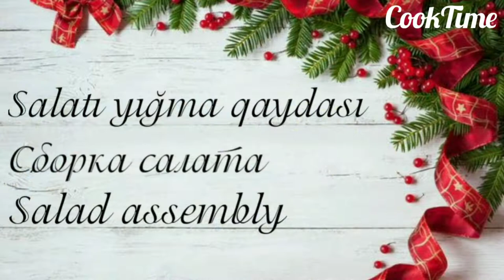YENİ İL SALATI-Yeni il 2022|.НОВОГОДНИЙ САЛАТ-Новый год 2022|NEW YEAR'S SALAD-new Year-2022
Ərzaqlar:
2 əd. orta kartof(soyutma bişiririk)
5 əd.yumurta (soyutma bişiririk)
1əd.orta soğan
200 gr.toyuq filesi +duz (soyutma bişiririk)
200.gr.holland pendiri
 Mayonez
Duz,istiot(zövgə görə)

Salatın qatları:
1)1əd.kartof(sürtgəcin iri göz.keçiririk),duz ,istiot,mayonez
2)5əd.yumurtanın sarısı(sürtgəcin iri göz.keçiririk),duz,istiot,mayonez
3)soğanın yarısı(xırda kub doğrayırıq)mayonez
4)100qr.toyuq filesi(çəngəl ilə didirik)mayonez
5)100qr.holland pendiri(sürtgəcin iri gözündən keçiririk),mayonez
6)1əd.kartof,duz.istiot,mayonez
7)yarı soğan,mayonez
8)100qr.toyuq filesi,mayonez
9)100qr holland pendiri,mayonez
10)5əd.yumurtanın ağı(sürtgəcin iri gözündən keçiririk)
BƏZƏK ÜÇÜN:
Ağ pendir,bişmiş yerkökü,şüyüd.nar

ПРОДУКТЫ:
2.сред.картофеля(варим)
5.яиц( варим)
1.сред.реп.лук
200 гр.куриного филе+соль(варим)
200гр.голландского сыра
Майонез
Соль,чёр.перец(по вкусу)

Слои салата:
1)1картофель(пропускаем через крупную тёрку)соль,перец,майонез
2)5.яичных желтка(пропускаем через крупную тёрку),сол.,перец,майонез
3)половина лука(порезать на мелкие кубики)
4)100гр.куриного филе(разделиваем вилкой)майонез
5)100гр.голландского сыра(пропускаем через крупную тёрку)майонез
6)1картофель,соль,чёр.перец,майонез)
7)половина лука,майонез
8)100гр.куриного филе,майонез
9)100гр.голландского сыра,майонез
10)5 яичных белка(пропускаем через крупную тёрку)
ДЛЯ УКРАШЕНИЯ:
Укроп,варёная морковь,белый сыр,гранат

İNGREDİENTS:
2 medium potatoes(cook)
5 eggs(cook)
1 onion
200 gr.chicken fillet+salt(cook)
200 gr.dutch cheese
Mayonnaise
Salt,black pepper(taste)

LAYERS OF LETTUCE:
1)1potatoes(pass through a coarse grater)salt,black pepper,mayonnaise
2)5 egg yolk(pass through)salt,black peppet,mayonnaise
3)half onion(cut into small cubes)
4)100gr.chicken fillet(divide with a fork)
5)100 gr.dutch cheese(pass through a coarse grater)
6)1 potatoes,salt,black pepper,mayonnaise
7)half onion,mayonnaise
8)100 gr.chicken fillet,mayonnaise
9)100 gr.dutch cheese,mayonnaose
10)5 egg whites (pass through a coarse grater)
FOR DECORATION:
Dill,boiled carrots,white cheese,pomegranate